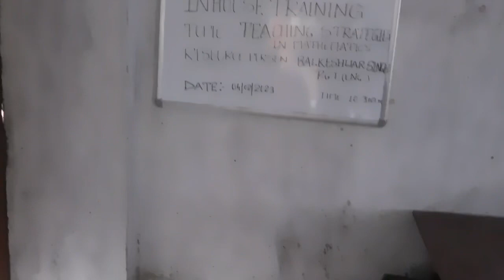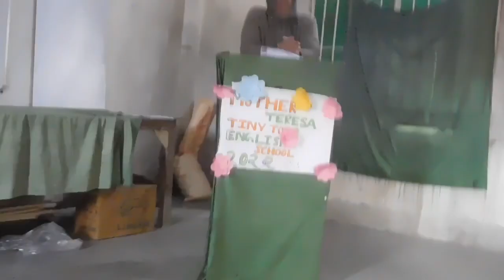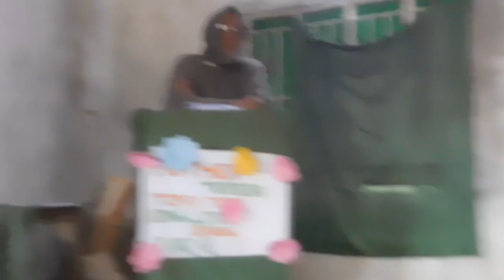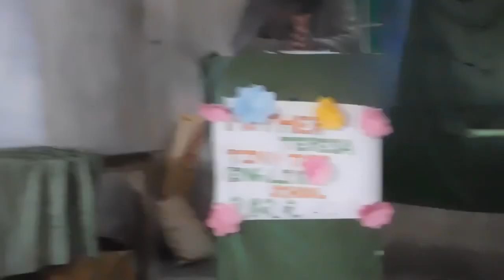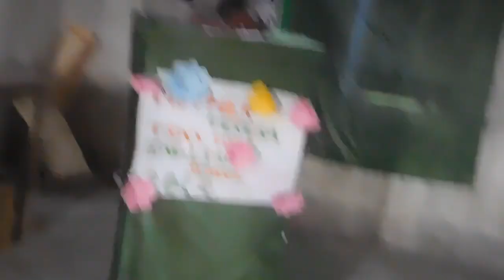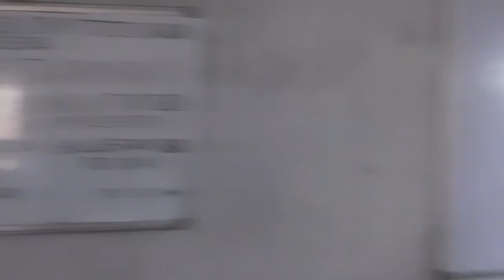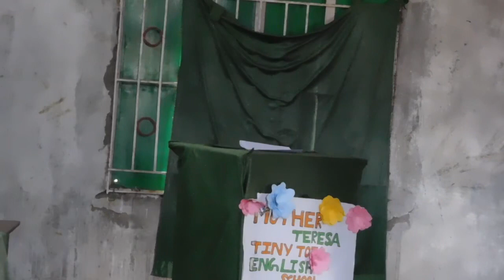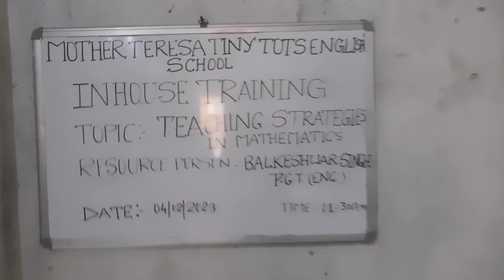IN-HOUSE TRAINING, TEACHING STRATEGIES IN MATHEMATICS, BY :-BALKESHWAR SINGH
In House Training At “Mother Teresa Tiny Tots English School”
Surya Mandir, Jolbigaha, Pothahi, Punpun, Patna-804453

RESOURCE PERSON:- Balkeshwar Singh
STNC:- Kumar Roshan
PRINCIPAL:- SWETA Kumari